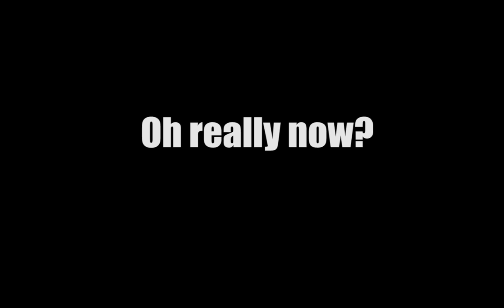When rockenberg is a liar